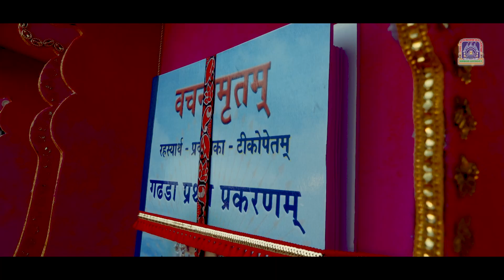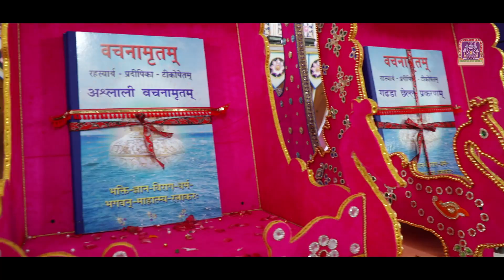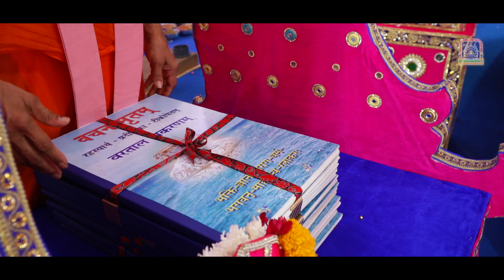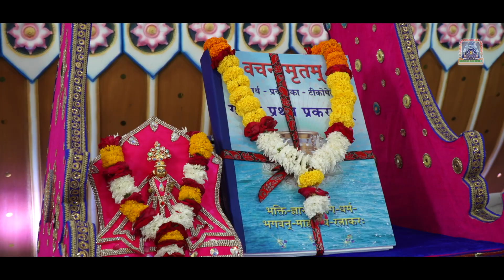Panchratna Tula - Shree Vachanamrut Dwishatabdi Mahotsav and Shree Abji Bapashree Shatamrut Mahotsav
On the third day of Shree Vachanamrut Dwishatabdi Mahotsav and Shree Abji Bapashree Shatamrut Mahotsav, for the first time in history, Tula – ceremonial and reverential weighing – was performed of the Vachanamrut scripture. Acharya Swamishree Maharaj weighed the scripture against flowers, dried fruits and finally, pure silver